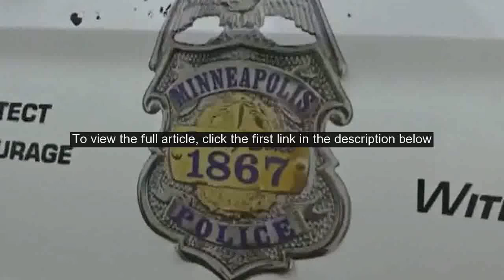Newt Gingrich Democrats are surrendering Minneapolis to criminals 2020 08 06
Americans oppose defunding police by 72% to 26%, according to Pew Research Center. Let this fact sink in as you watch what Democratic leaders and the propaganda media are promoting across the country. Unlike some Democratic politicians, the American people know that getting rid of police creates a vacuum, which predators will fill. MARINE VETERAN JOEY JONES: SURGING GUN SALES COMMON SENSE AMID PUSH TO DEFUND POLICEThis is exactly what is happening with the growing disaster in Minneapolis.  In fact, the trouble in Minneapolis is a case study on the results of the radical Democratic policy of protecting criminals, hating police and endangering law-abiding citizens, which I write about in my new book Trump and the American Future. The leftwing Democrats who dominate the Minneapolis government have been crippling and starving the police department.  Unfortunately for most Minneapolis citizens, criminals are beginning to understand what a happy hunting ground the Democrats are creating for them. Gunfire incidents were up 224% in June and 166% in July, according to the Star-Tribune.  Armed robberies and car-jackings are also on the rise, with 100 robberies and 20 car-jackings reported in the citys South Side in July alone.  As the police shrink the criminals grow. Since the Democrats cannot bring themselves to admit they were wrong, they have shifted to a new strategy: Tell the innocent to surrender if confronted by the predators. As Kyle Hooten with the Daily Caller tweeted, Minneapolis City Government tells residents to be ready to give up their phones and wallets and to always cooperate with criminals. You may think this is an exaggeration, but the third precinct sent out a notice with robbery prevention tips.  In addition to standard police advice, such as be hyper-aware of your surroundings at all times and have keys already in your hand as you approach your car, the notice instructed residents to be prepared to give